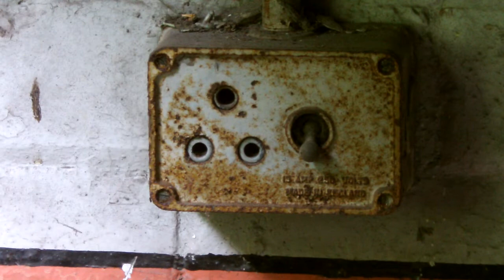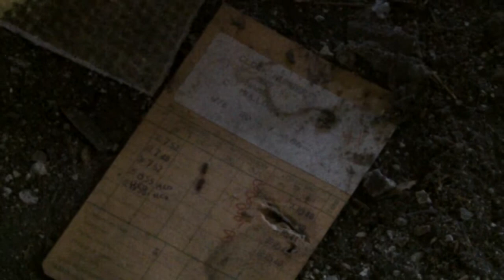The Falcon Works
This video focuses on two particular buildings of the Falcon Works. These two buildings are most of whats left of the Falcon Works. All you want to know is in this short education video.